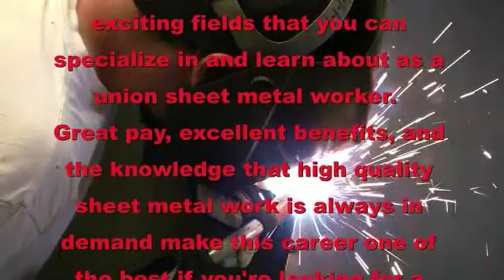SMWLU49 Welding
Ever wanted to weld? Do you like creating things with your hands, and being proud of the work you do? George Fogelman of CA Systems and National Heating and Ventilation talks about welding, training, safety, and sheet metal in this video.